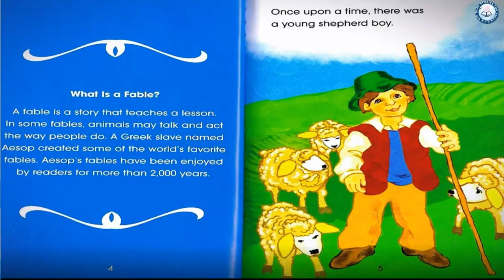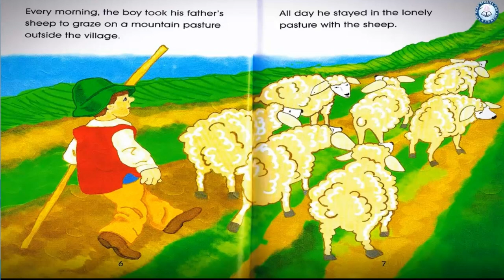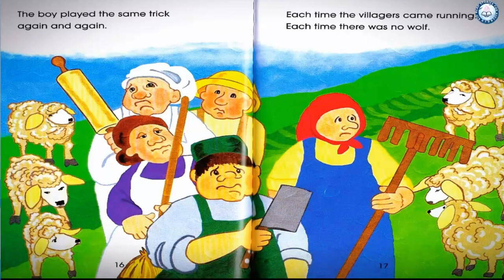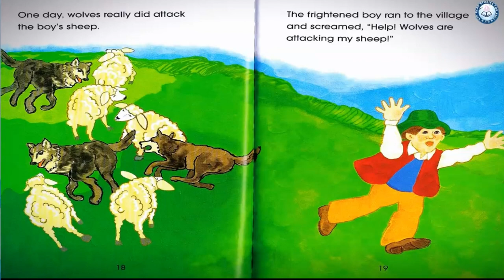【英文故事频道】🐺The Boy Who Cried Wolf by Eric Blair| Aesop's Fables | Bedtime Stories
In this retelling of the classic Aesop's fable, a bored shepherd boy thinks it's fun to see the villagers run to help him when he cries, "Wolf!" However, the boy is lying. Find out what happens when the villagers no longer believe what the boy says, even when he's telling the truth!